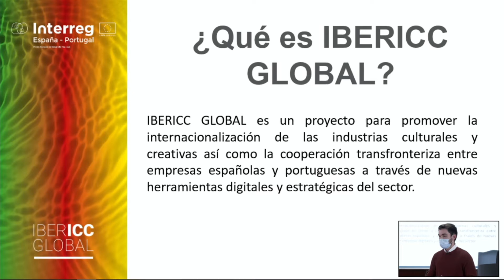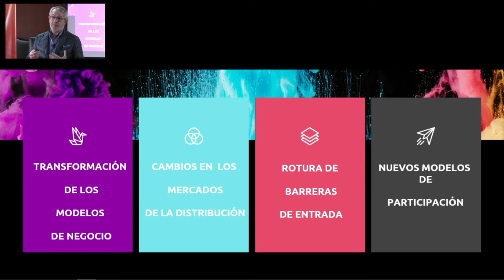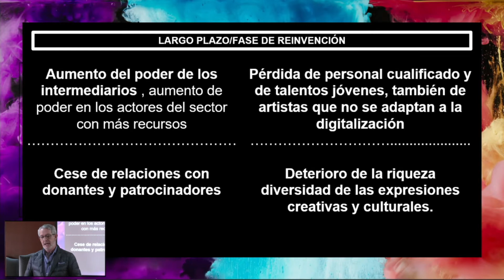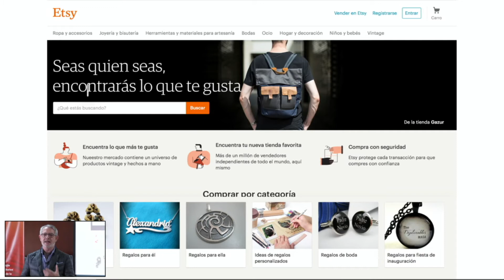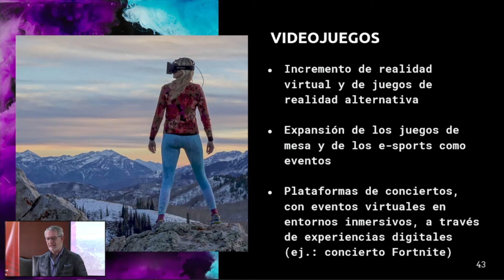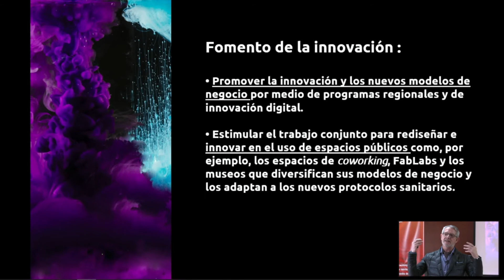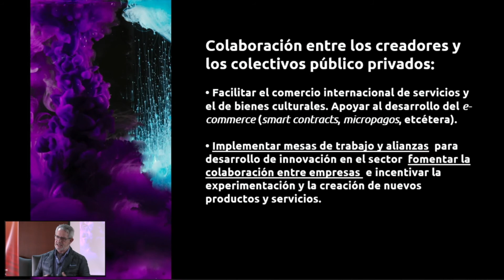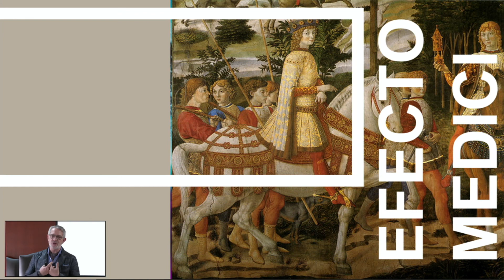JORNADA Línea de ayudas a empresas Culturales y Creativas (ICCs) a través de IBERICC GLOBAL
IBERICC GLOBAL es un proyecto para promover la internacionalización de Industrias Culturales y Creativas (ICCs) en territorios transfronterizos de España y Portugal a través de la cooperación empresarial y de la implementación de nuevos modelos, herramientas digitales y estrategias para el sector.

Gracias a sus actividades de sensibilización, formación y acompañamiento, el proyecto pretende ser un punto de partida para la generación de colaboraciones entre compañías españolas y portuguesas, así como la interlocución con agentes del sector.